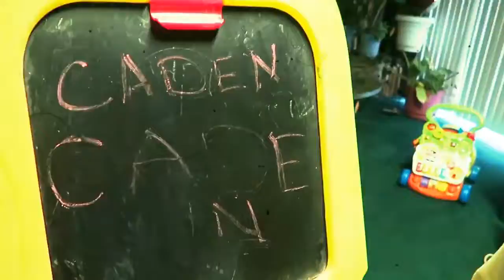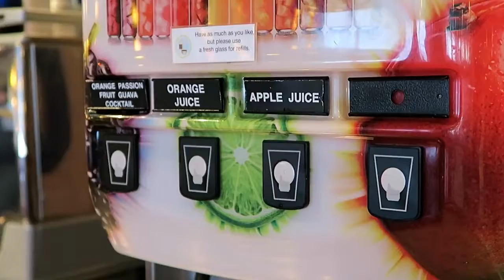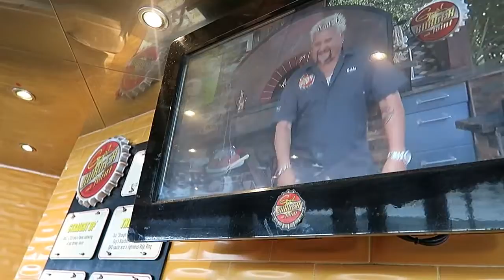Carnival Liberty Cruise Day 2 [Season 4] Vlog 2 | SRTv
Day 2 on our cruise. We're watching movies by the pool and going around the world.

SC: @ lovelyshavonne